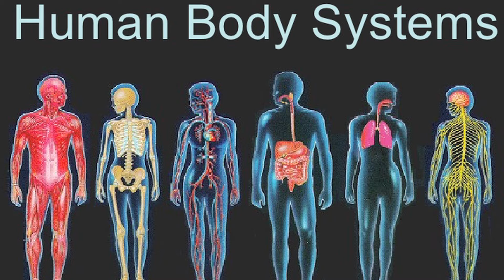What is Biomimetic Dentistry?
Dr. Shvartsman explains how his colleagues in the Dental Industry thought he was crazy when he learned how Biomimetic Dentistry could positively impact the lives of his patients.

Periscope
Your Path to Healthier Dentistry: A Holistic Approach to Keeping Your Teeth for A Lifetime
by Dr. Alex Shvartsman